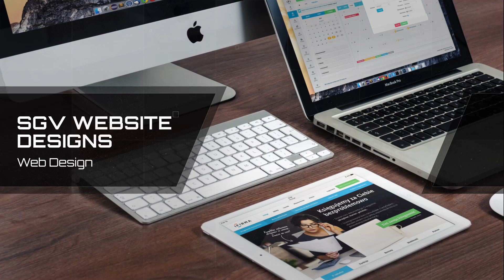San Gabriel Web Design